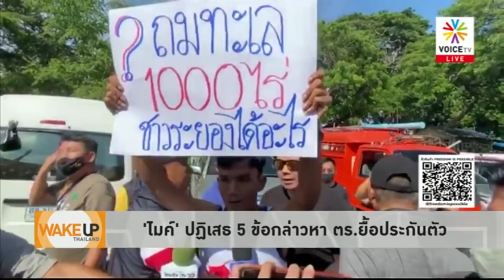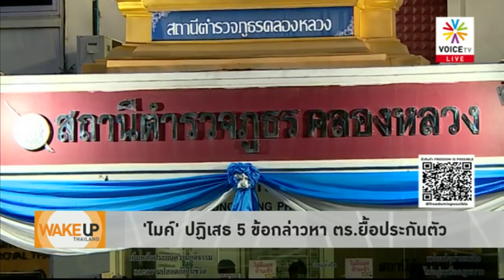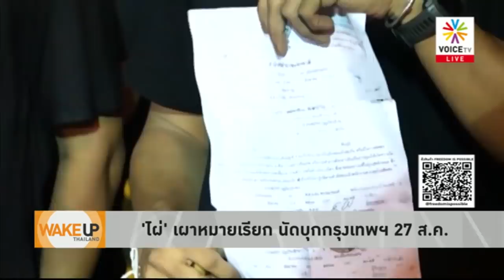Wake Up Thailand - รึคาใจ! 'บิ๊กตู่' ขออโหสิกรรมปู รับกินมาเยอะ แต่ยังไม่วายคุกคามจับประชาชนปลดแอก